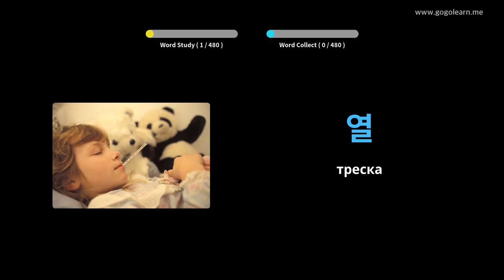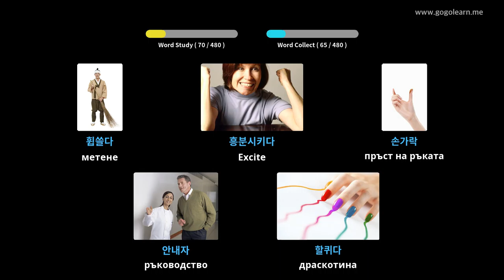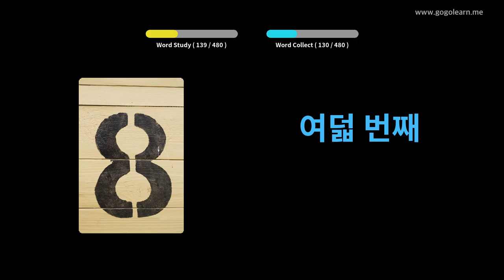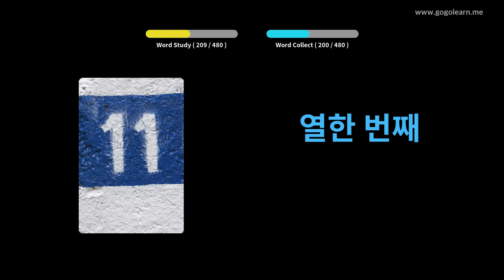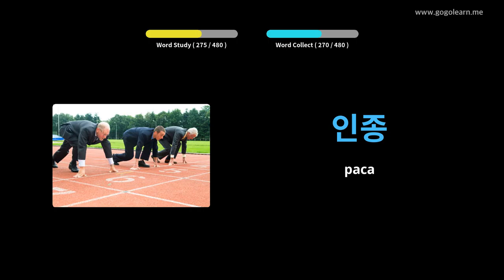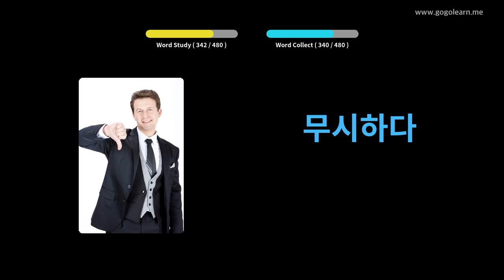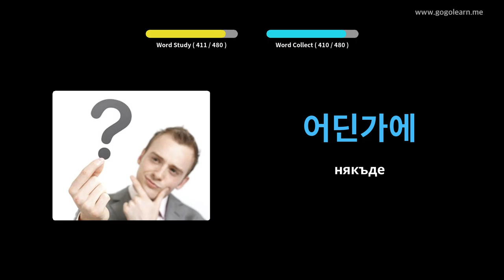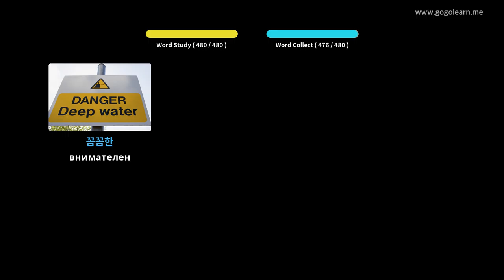Основно училище по корейски речник | Golearn